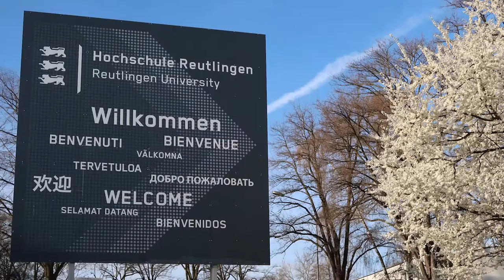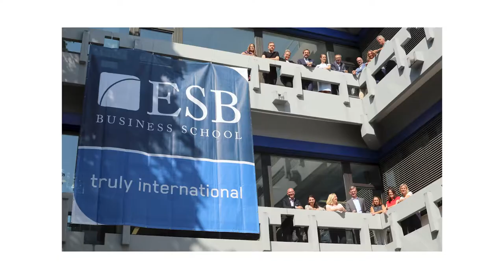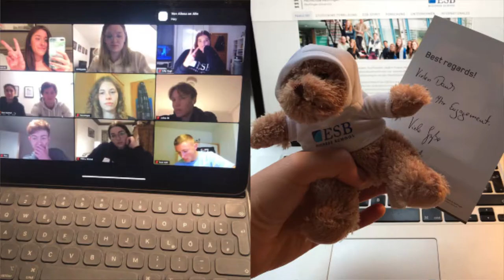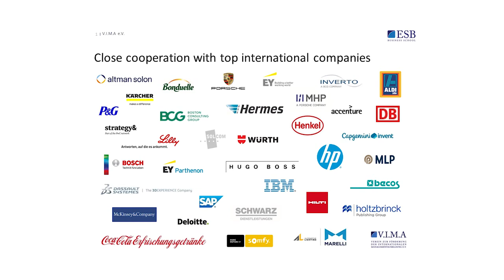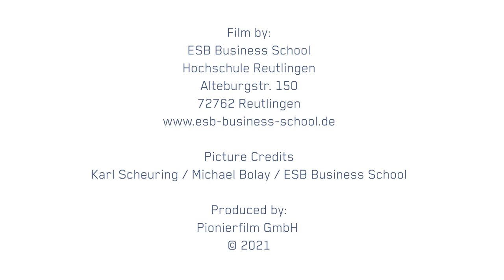Welcome to summer semester 2021!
Professor Dr Hendrik Brumme, President of Reutlingen University, Professor Dr Christoph Binder, Dean of ESB Business School, Professor Dr Julia Brüggemann, Dean of Studies at ESB Business School and Lilian Vogt from the ESB Student Network would like to warmly welcome our first-year students!